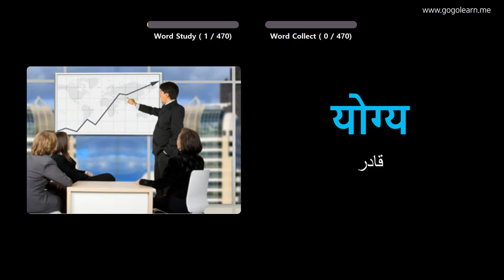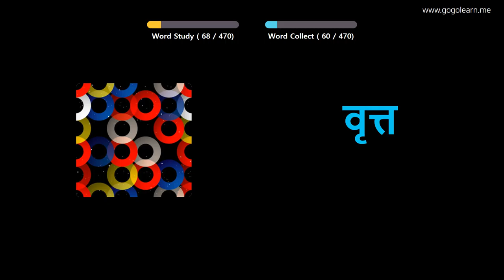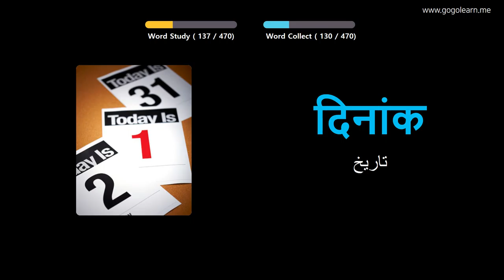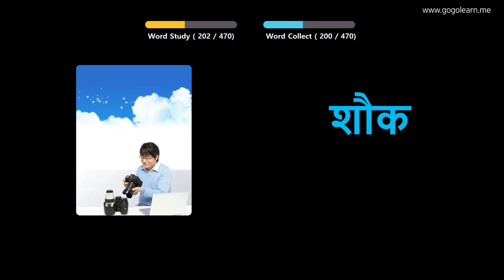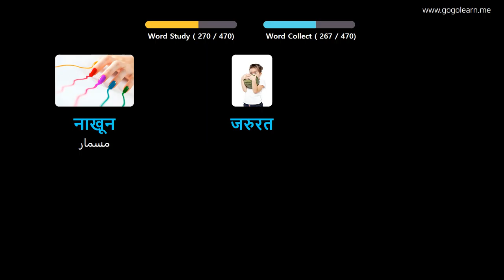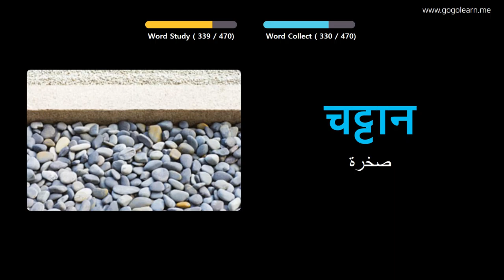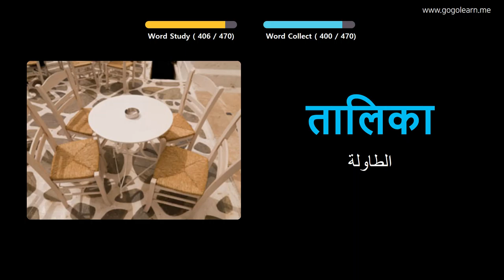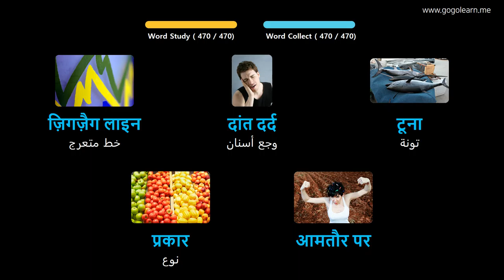تعلم الهندية بالصور |المفردات الهندية مدرسة ابتدائية | Golearn